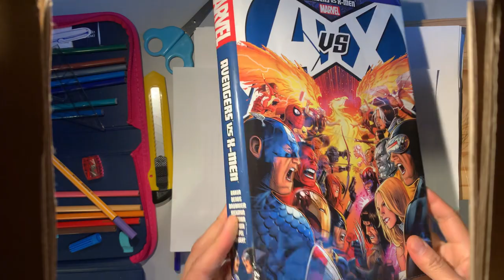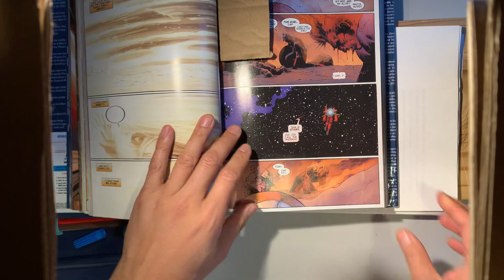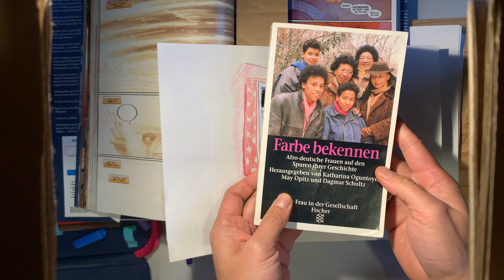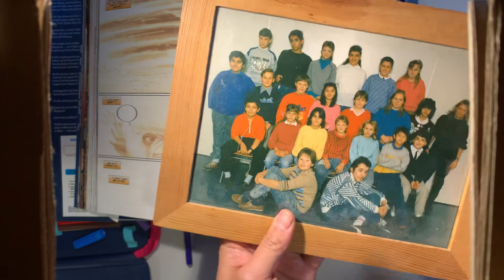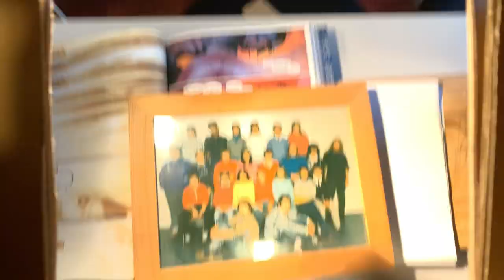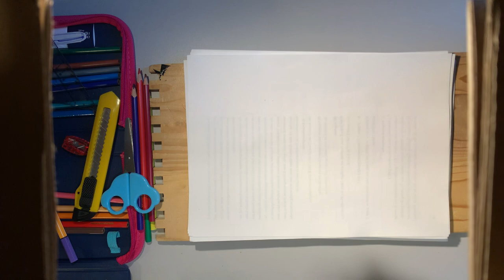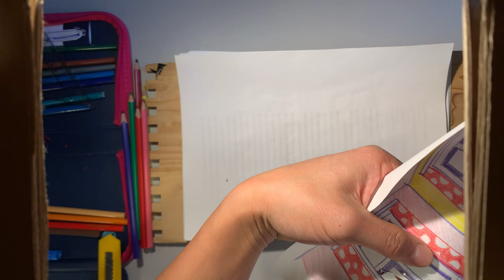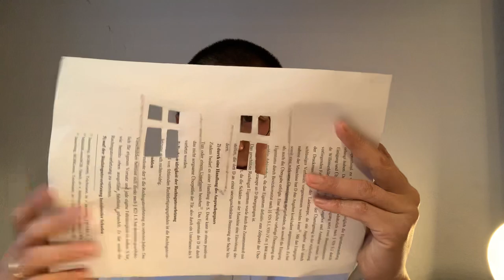Übung 001: Blick aus dem Fenster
Kunst für 5.-11. Klassen geeignet

Leider ist das Mikrofon aus nach 17 Minuten.
Ein technischer Fehler ist mir da leider unterlaufen.
Ich habe eigentlich nichts wichtiges mehr erzählt. Ich habe noch ein wenig geplaudert über das perfekte Fenster. Zum Beispiel sagte ich, dass die meisten Neubauten Fenster haben, die ganz schmal sind und bis zum Boden gehen. Man nennt diese Fenster auch bodenhohe Fenster. Eigentlich nennt man sowas Balkontür. Und warum sollte ein Haus aus Balkontüren bestehen? Ich mag diese bodenhohen Fenster nicht. Wenn Ihr mal Architektur studiert, dann achtet doch bitte darauf schöne Fenster zu zeichnen mit einer guten Brüstungshöhe. Euer Van Bo.